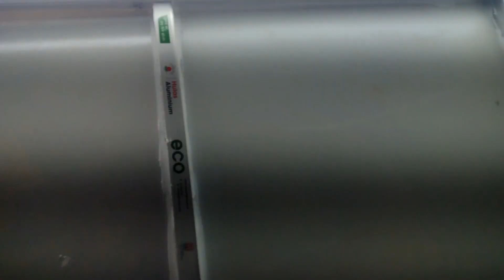short trending short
sakigoni